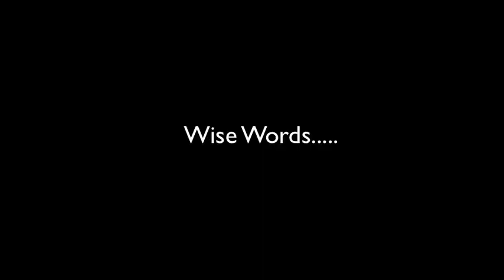Attack On Titan Game Best Bits Montage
this took ages to make i really hope you enjoy it :)